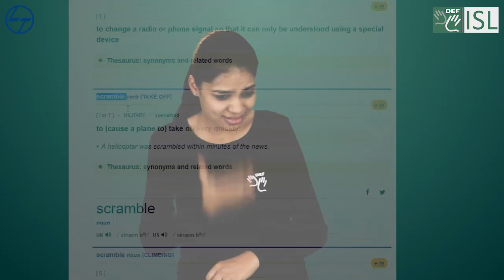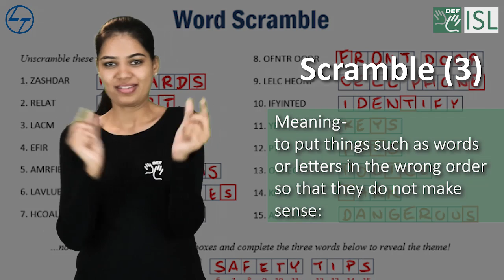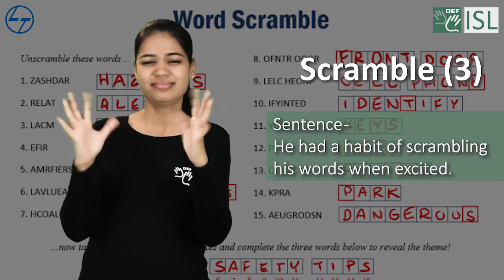Scramble (verb & noun) Word of the Day for March 11th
Scramble
Scramble (noun)

Meaning - an act of moving or climbing quickly:

Sentence - There was a mad scramble (= many people moving at once) for the best seats in the theater.

Scramble (1) - verb

Meaning - to move or climb quickly but with difficulty, often using your hands to help you:

Sentence - She scrambled up the steep hillside and over the rocks.

Scramble (2) - verb

Meaning - to compete with other people for something there is very little of:

Sentence -  People are scrambling to buy property before prices rise even further.

Scramble (3) - verb

Meaning - to put things such as words or letters in the wrong order so that they do not make sense:

Sentence - He had a habit of scrambling his words when excited.

Scramble (4) – verb

Meaning - to mix eggs with a little milk and mix again as they are being fried

Scramble (5) - verb

Meaning - to change a radio or phone signal so that it can only be understood using a special device

scramble verb (TAKE OFF) (6)

Meaning - to (cause a plane to) take off very quickly:

Sentence - A helicopter was scrambled within minutes of the news.

scramble noun (SPORT) (7)

Meaning - a motocross event:

Sentence - We're planning a scramble through the forest next weekend.